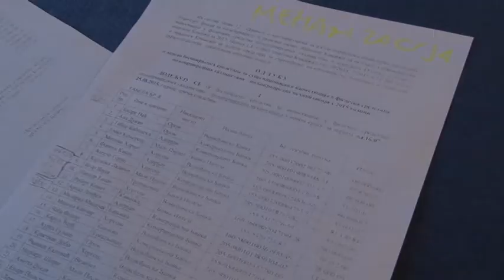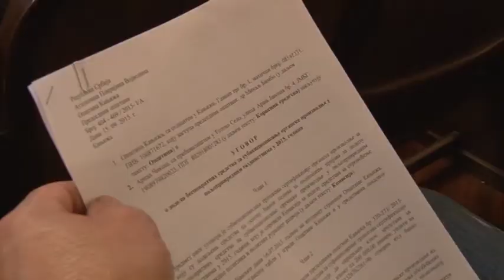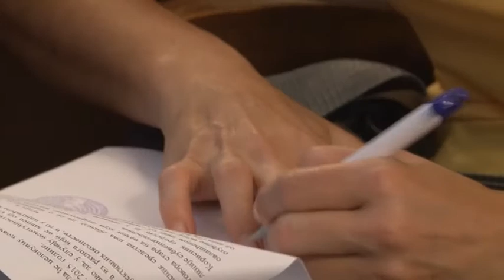Községi támogatás a gazdáknak